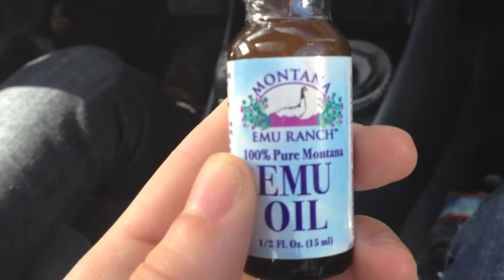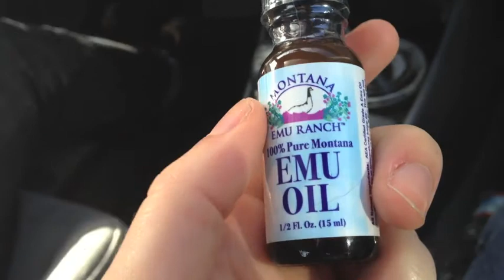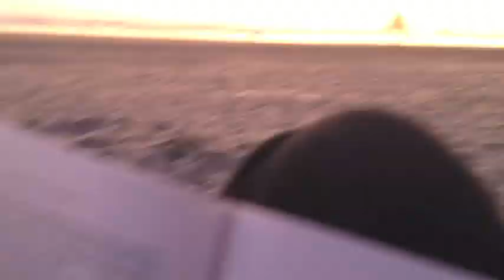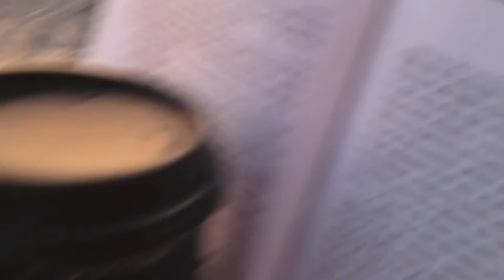Day 43 - Portland Trip - Sunburns & Sunsets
Thursday, July 3rd -